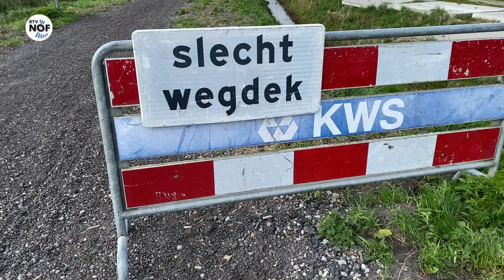Koekoekspaad zeer slecht begaanbaar: "Minsken binne gewoan benaud"